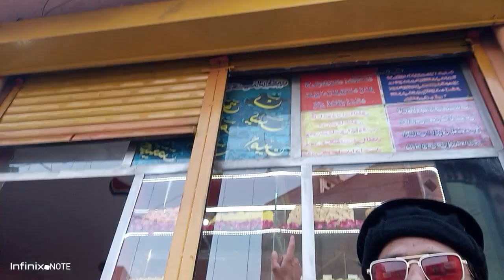January 2, 2023